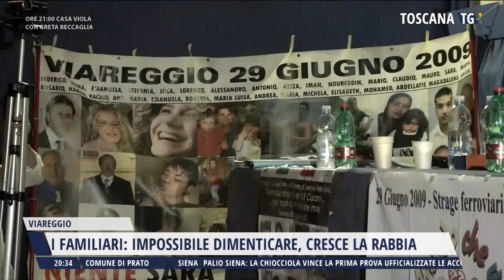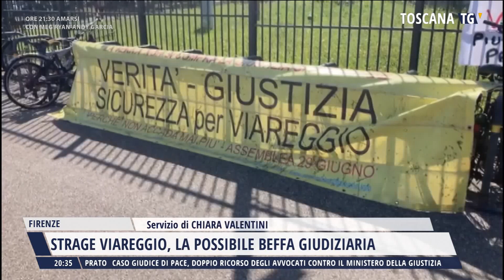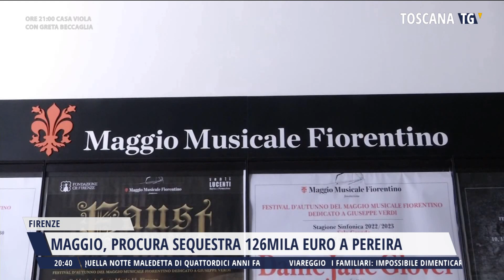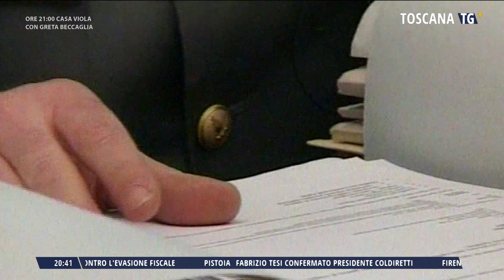2023-06-29 TG REGIONALE ORE 20.30